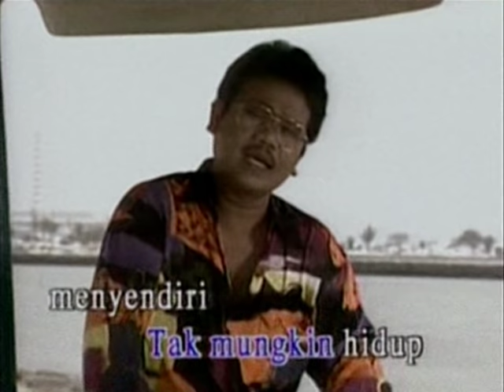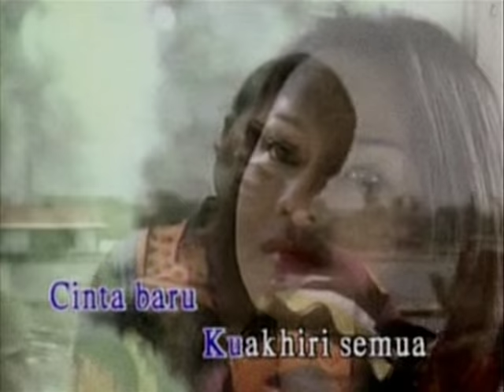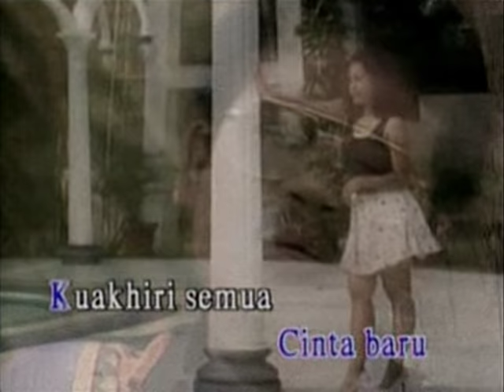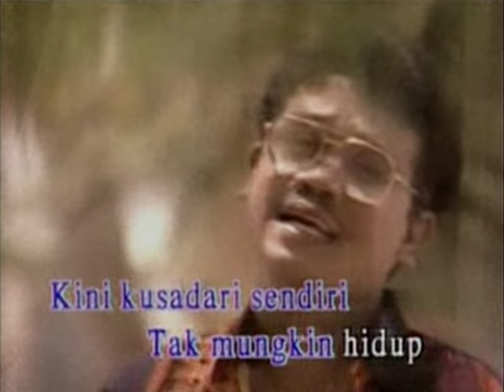Eddy Silitonga - Kini Kusadari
EDDY SILITONGA " TAK LEKANG DI PANAS, TAK LAPUK DI HUJAN "

Kini Kusadari
Cipt. Bartje Van Houten
KOLEKSI PRIBADI MGS COLLECTION & EDDY SILITONGA FANS CLUB!